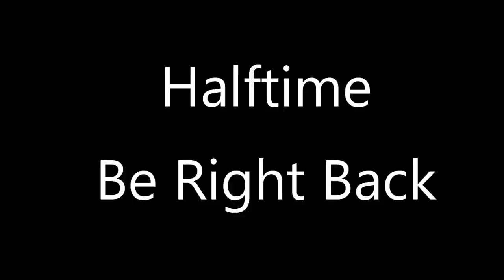Gamecock Women's Basketball – Full Game #28 of the 2019-2020 Season vs. Kentucky. 2/20/20. (HD)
#1 South Carolina WBB vs. #14 Kentucky -- Game #28 of the 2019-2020 Gamecock WBB Season. (High Definition).

The Gamecocks are on the Road to Defend Their Number 1 Ranking for the 11th Straight Time and Can Clinch the SEC Title Against the Kentucky Wildcats.

The Gamecocks Enter Today’s Game Ranked #1 Nationally at 26-1, 13-0 in the SEC.

Game Highlights:

• This is the 11th Game in a Row the Gamecocks Have Played after Earning the No.1 Spot in the AP Poll.

• The Gamecocks Have Won 20 Games in a Row Entering Tonight’s Game and Looking for Their 21st Win in a Row.

• This Would Be Dawn Staley’s 300th Win.

• This Would Be Dawn Staley’s 5th Regular Season SEC Championship.